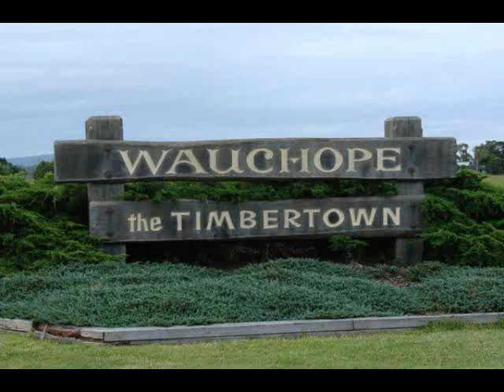The Ballad Of Port Macquarie_.wmv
Slim Dusty Sings - The Ballad Of Port Macquarie